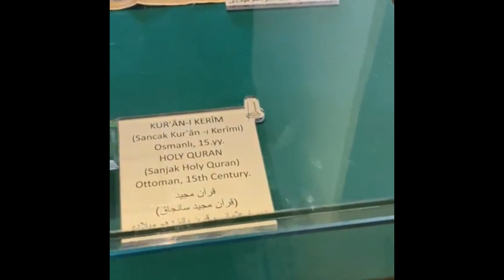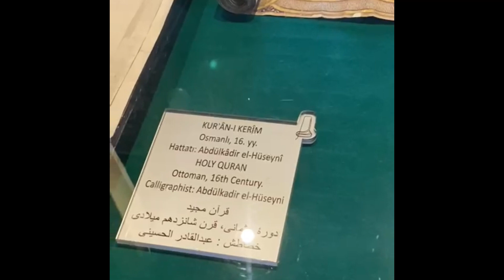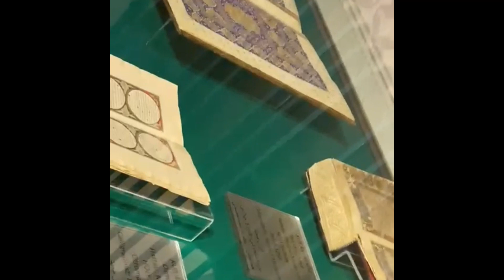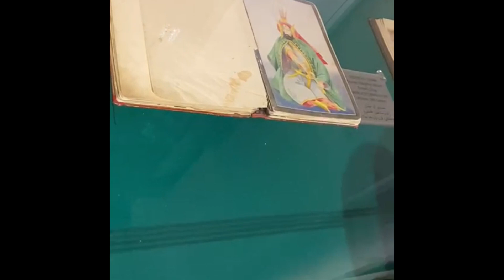KONYA VLOG 2021 Part 1 |Visiting Hazrat Mawlana Jalaluddin Rumi{ra}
Aziza is 5, Zehra is 6 and Ayyub is only 2! The kids love to make YouTube videos, from activities and challenges to play roll and dressing up!
Please can everyone share as much as you can!

We also will be doing giveaways so stay in tune for that 😊